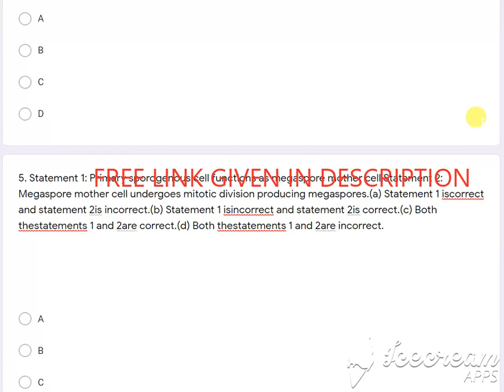12TH BIOLOGY FREE MCQ ONLINE TEST